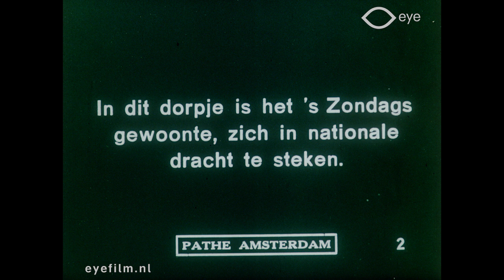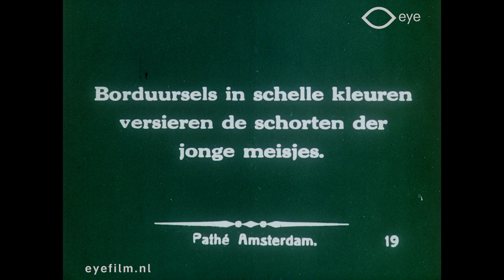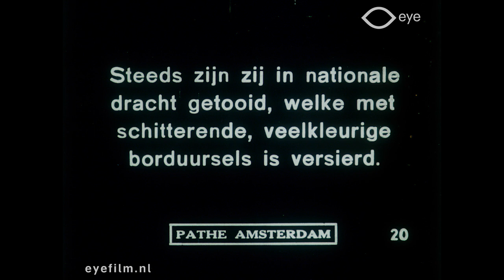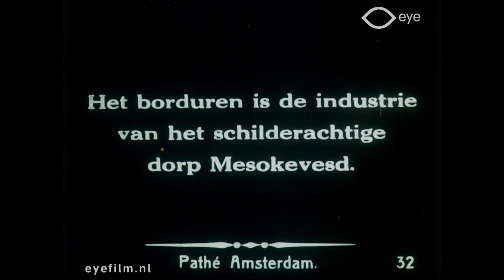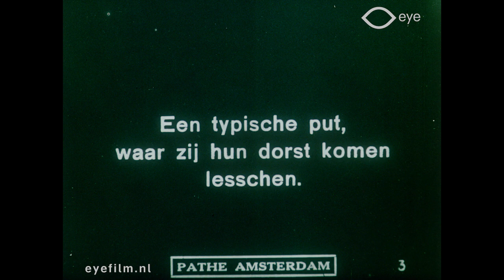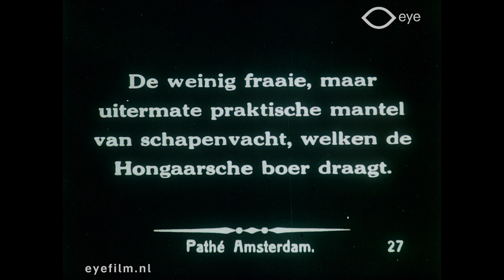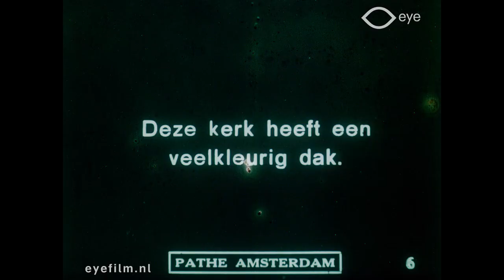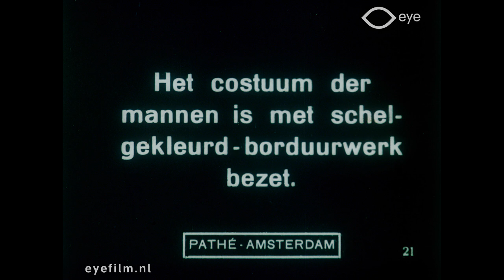Hongarije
Director: unknown | Production Country: France | Year: 1926 | Production Company: Pathé (France) | FLM29457 | Film from the collection of EYE (Amsterdam)

1. Picturesque costumes on the market of Mezőkövesd: the church of Mesokovesd, people in national dress on Sunday, a grandmother dressed in black wipes tears from her eyes. Men with embroidered coats, girls with embroidered skirts and bodies. Children in brightly colored clothes with embroidery. Hairstyle of married woman. [Pathé revue n ° 4 - 1926]
2. Hungarian dancing: folk dancing young people. 1926.
3. A marriage in the surroundings of Debrecen: marriage rituals, music and dance after the wedding ceremony.
4. Hungarian embroidery workers in Mesokovesd. Horses are bred on the vast plain of Hortobagy. The wild horses are caught and tamed by Hungarian 'cowboys'. 1926.
5. Pig breeding in Hungary: pigs are also bred on the puszta of Hortobagy. [Pathé revue n ° 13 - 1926]
6. From the Carpathians: town of Košice with a gothic cathedral from 1382 (St Elisabeth Cathedral) and a theater. Main street in a village in the Carpathians, farmer's wife spinning. Beggars / vagrants in this poor part of Hungary. 1926.
7. From former Austria-Hungary: some traditional costumes from the Carpathian mountains. Every village in Moravia has its own clothing, examples from Uherske-Hradiste. [Pathé revue n ° 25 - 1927]

1. Schilderachtige kostuums op de markt van Mezőkövesd: de kerk van Mesokovesd, mensen in nationale klederdracht op zondag, grootmoedertje gekleed in zwart veegt tranen uit haar ogen. Mannen met geborduurde mantels, meisjes met geborduurde rokken en lijfjes. Kinderen in fel gekleurde kledij met borduurwerk. Kapsel van gehuwde vrouw. [Pathé-revue n° 4 – 1926]
2. Hongaarsche dansen: volksdansen jongeren. 1926.
3. Een huwelijk in de omstreken van Debreczin (Debrecen): huwelijks- rituelen, muziek en dans na de huwelijksvoltrekking.
4. Hongaarsche borduursters: borduursters aan het werk in Mesokovesd. Op de uitgestrekte vlakte van Hortobagy worden paarden gefokt. De wilde paarden worden gevangen en getemd door hongaarse 'cowboys'. 1926.
5. De varkensfokkerij in Hongarije: op de puszta van Hortobagy worden tevens varkens gefokt. [Pathé-revue n° 13 – 1926]
6. Uit de Karpaten: stadje Kozies  met gothische domkerk uit 1382 en schouwburg. Hoofdstraat in een dorp in de Karpaten, boerin aan het spinnen. Bedelaars/zwervers in dit arme deel van Hongarije. 1926.
7. Uit voormalig Oostenrijk-Hongarije: enige klederdrachten uit het Karpaten gebergte. Elk dorp in Moravië heeft zijn eigen kledij, voorbeelden uit Uherske-Hradiste. [Pathé-revue n° 25 – 1927]